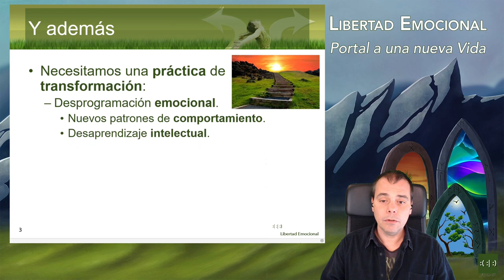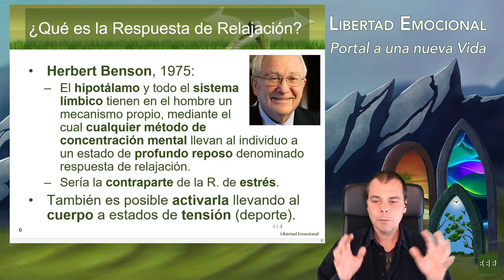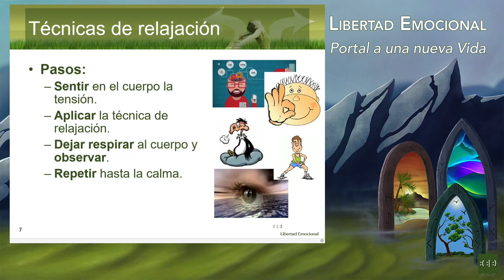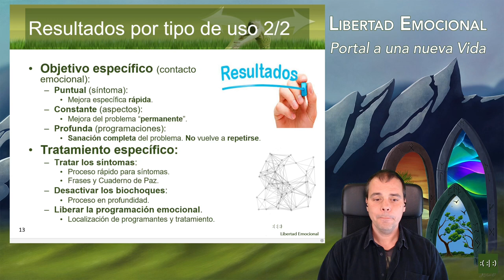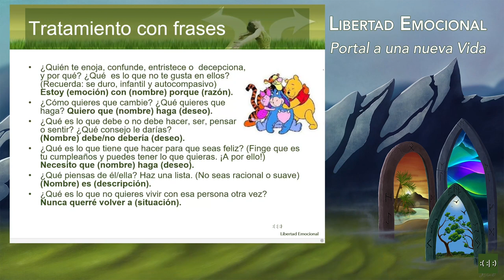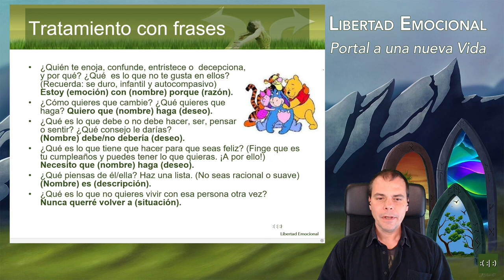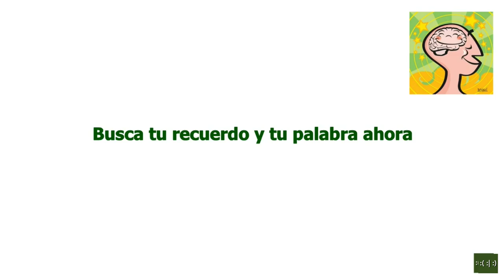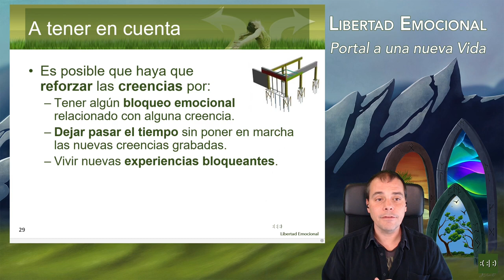Seminario de Libertad Emocional 2021 (6/10): parte práctica 1 - Herramientas básicas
En esta sesión se aprenderán los procedimientos básicos para:

Relajarte después de un día de tensión.
Tratar miedos y fobias.
Mejorar en tu rendimiento físico o intelectual.
Cambiar creencias y comportamientos.